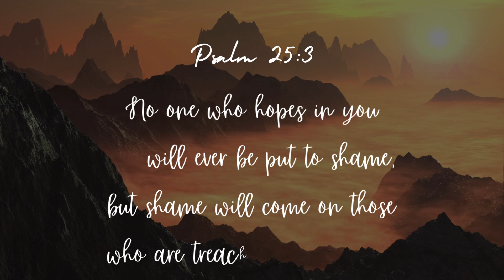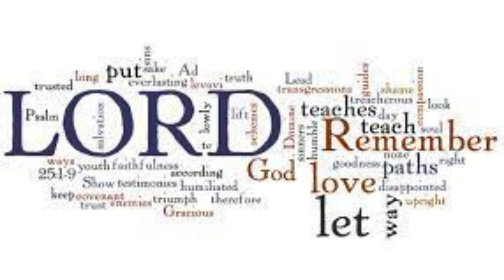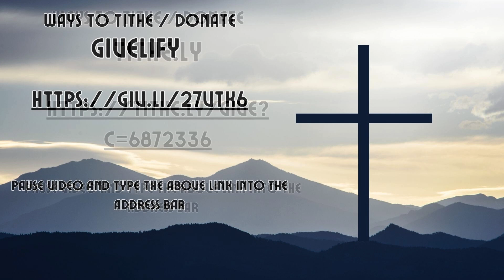Psalm 25:1-10 / Bethany Lutheran Church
How to Pray After You Have Sinned

We are part of the North America Lutheran Church. We are based out in Warren, Oregon. We are a small community church that has been around for over a 100 years. We are strong in faith and want to let the world know God is with us.

You can hear our sermons on Anchor.fm or whereever you get your podcasts